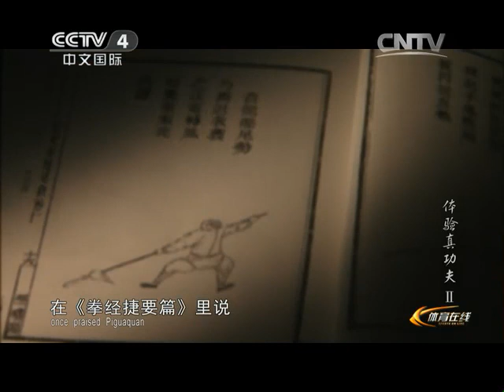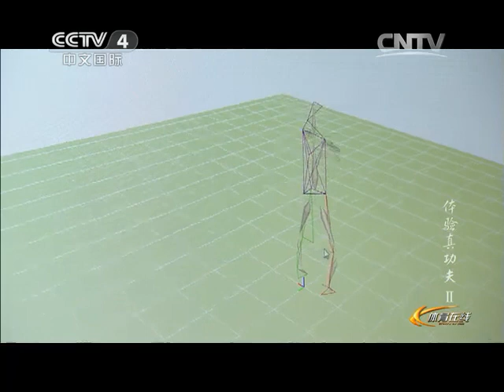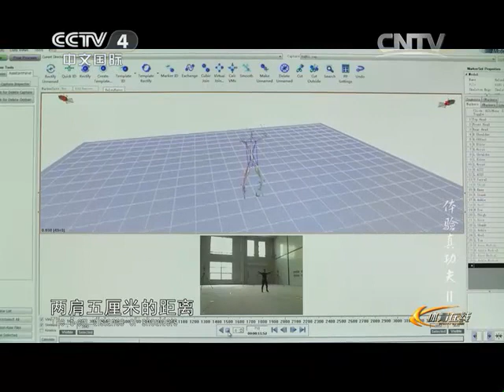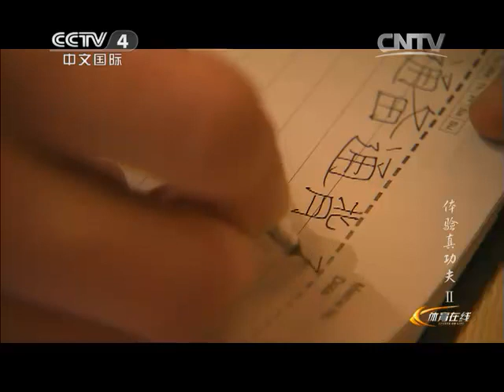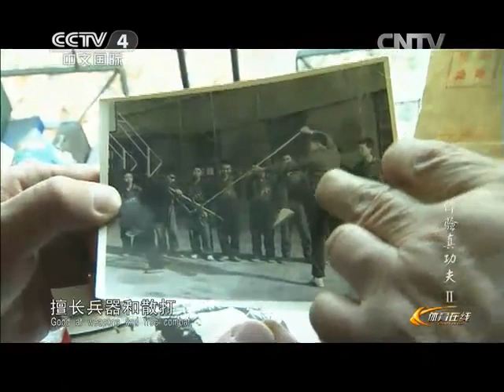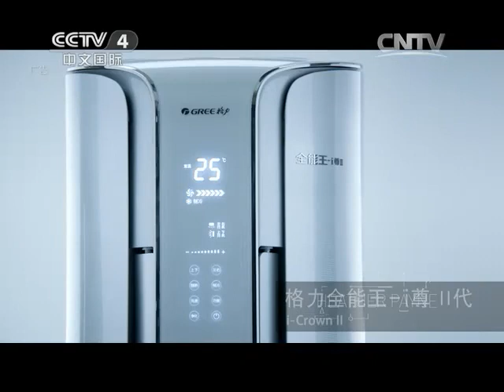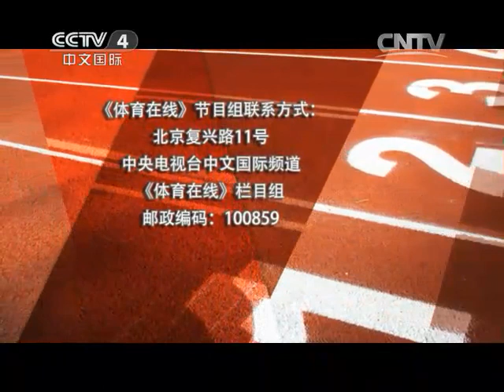CCTV4 "Experience real kungfu" season2 : Piguan Quan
New episode of the CCTV4 serie "Experience real kungfu" (体验真功夫) dedicated to Pigua Quan, shot in CangZhou (Hebei) and LanZhou (Gansu) during this winter.